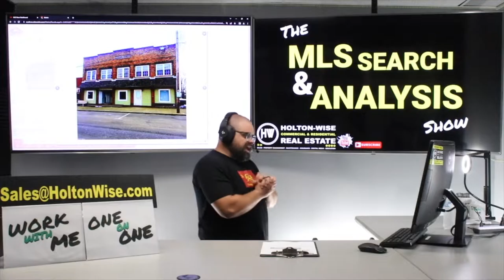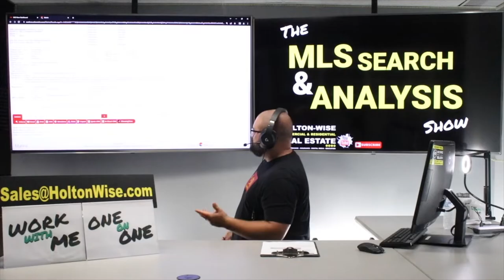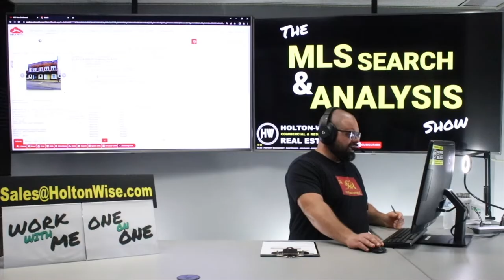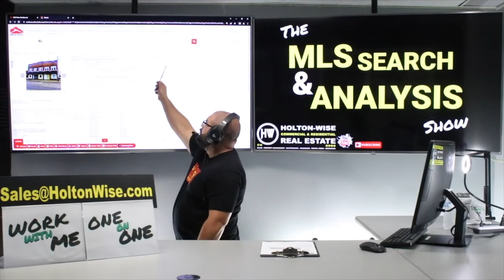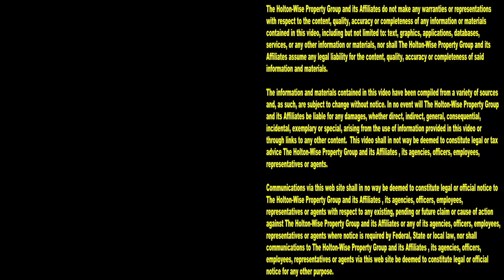House Hacking an Apartment in Wheeling West Virginia | MLS Search & Analysis 2,160 - 116 High St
Are you interested in investing in the Wheeling, West Virginia market? During the 2,160th episode of The MLS Search & Analysis Show, rental property investing expert James Wise is helping an out of state investor run the numbers on an apartment building house hack on the Ohio/West Virginia border. This little boarder town is just outside of Wheeling, West Virginia and offers investors with a great opportunity to make some money.

📺 HELPFUL RESOURCES
Holton-Wise FAQ